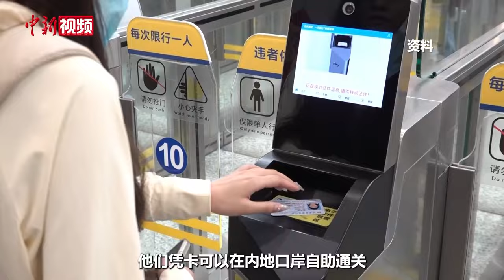李家超：感谢中央连推三项惠港措施 助力香港创造新辉煌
7月2日，香港特区行政长官李家超在记者会上感谢中央连推三项惠港措施，第一是中央再次赠送香港一对大熊猫，第二是国家出入境管理局10日起将为香港永久性居民中的非中国籍人员签发来往中国内地通行证件，第三是国家商务部和香港特区政府就《内地与香港关于建立更紧密经贸关系的安排》（CEPA）框架磋商内地对香港进一步开放服务贸易的新措施大致已经达成共识。

李家超表示，未来香港特区政府将在三大方面全力工作，第一是全力发展经济聚焦改善民生，第二是强化自身优势发掘新增长点，第三是把握国家国际双机遇、搭上国家发展快车。他相信，只要香港市民团结一致，凭着香港人善拼敢赢的精神，香港必然可以创造更辉煌的成绩。